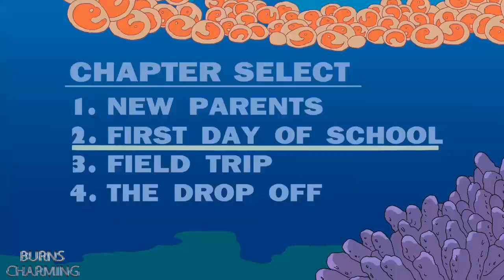The Simpson - Homer Hair Stylist!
Homer hair stylist.